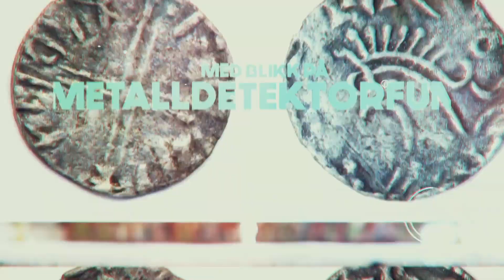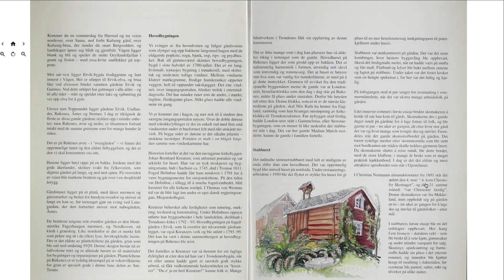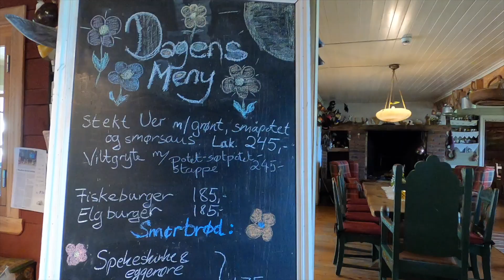Episode 3 : Nøkkelen med bumerket som ble funnet på Røkenes Gård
Innhold i denne videoen

0:00 - Innledning av Steve Nilsen
0:21 - Historiske Harstad into
1:00 - Boka Røkenes i Trondenes av Bodil Kulseng
2:14 - Turen bort til Røkenes Gård
3:09 - Kristian Kulseng forteller om den spesielle funnene
6:29 - Rundtur på kjøkkenet som er dektorert av Karl Erik Harr
8:14 - Outtro, takk for denne gang.

Under hovedhuset som blei oppført i 1750 ble det funnet en spesiell nøkkel av tre med ett innrisset bumerke i da de gravde ut kjelleren. Under spesielle omstendigheter kom igjen nøkkelen tilbake til Røkenes en gang på 90 tallet. Hvem sitt bumerke som er risset i nøkkelen er det store mysteriet.